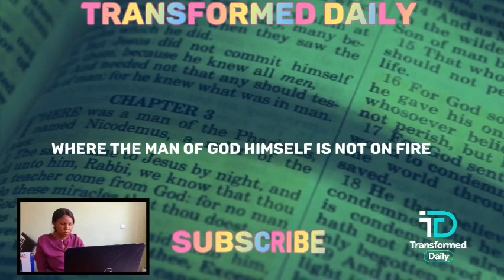AN URGENT MESSAGE TO THE CHURCH TODAY(PLEASE Take HEED)APOSTLE JOSHUA SELMAN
This is a powerful message in the right season to the church of Christ on Prayer..Receive this charge and be blessed.

Gods servant, Apostle Joshua Selman is a seasoned and timely  agent of Gods end time move, His depth and revelations of scriptures and simplicity of delivering the message of truth and His mandate of restoring believers into intimacy, fellowship and partnership with the Holy Spirit, has driven our team with a vision by the Inspiration of the Holy Spirit to Present in media format, highlights of revelatory messages and prayer to enable your life experience transformation through the word of God and PRAYER. 2 CORINTHIANS 3;18.

►Video original and produced exclusively by Transformed Daily

Our purpose, when making these videos, is to make quality educational motivational videos and share these with our viewers. As you can see, our channel publishes videos that focus on real-life examples, and actionable tips used by the Man of God we feature on this channel.

You can download free unlimited audio messages of Apostle Joshua Selman, Apostle Michael Orokpo,Apostle Effa Emmanuel  Isaac  and other speakers, from our telegram channel. (link below)

 Note: We own the copyright to the footage used in this video. A. Your Rights. We, Footage Firm, Inc., the owner of storyblocks.com, videoblocks.com, graphicstock.com, and audioblocks.com, grant you a perpetual, worldwide right to incorporate the Stock Files you obtain from us into any work you create.

Transformed Daily is here to simply inspire and transform  you! The channel will be creating original gospel motivational videos that are originally scripted and narrated by our team in-house speakers. We also use some of your favourite speakers, bringing their speeches to life by cinematic media presentations to make it valuable to our viewers.

Our team of editors then create original edits, providing a cinematic experience to your motivation. 🔴𝗖𝗢𝗡𝗡𝗘𝗖T🔴 with us on
But we all with open face beholding as in a glass the glory of the Lord, are changed into the same image from glory to glory,even as by the Spirit of the LORD.